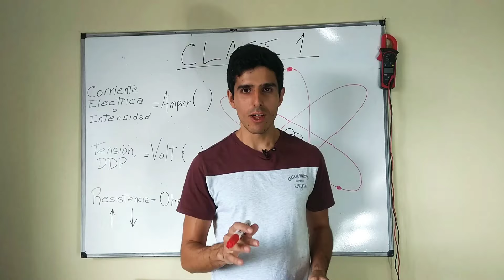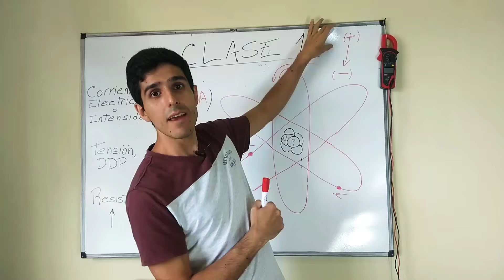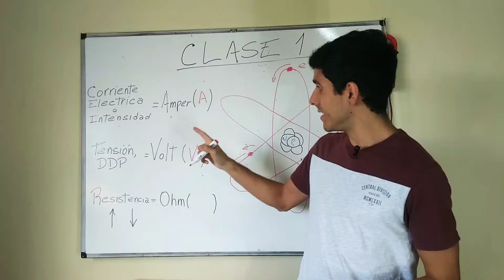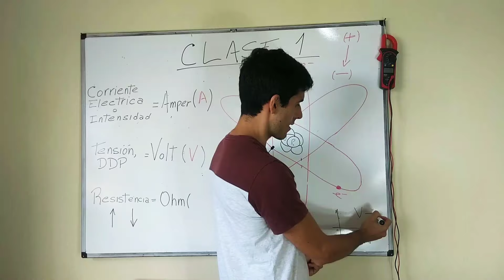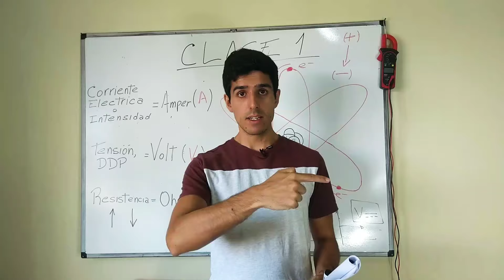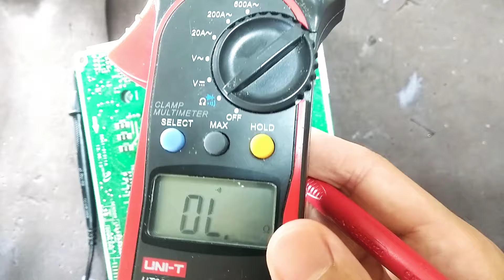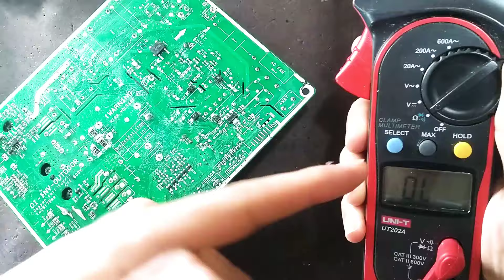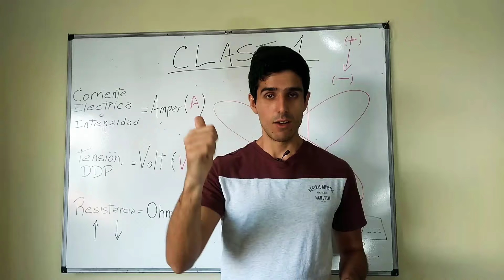Manual Inverter Gratis! y Clase 1: Grandezas Eléctricas y Resistores.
CURSOS DISPONIBLES:

- Curso Completo de Análisis de Circuitos de TARJETAS INVERTER.

- Curso de Principales Defectos 1 (Incluye 3 Modelos Inverter y Convencional).

- Curso de Principales Defectos 2 (Incluye 3 Modelos Inverter y Convencional).